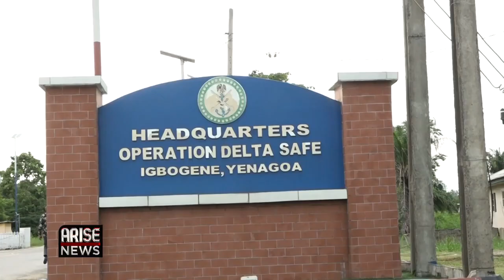OPERATION DELTA SAFE: COMBATING CRUDE OIL THEFT IN THE NIGER DELTA REGION OF NIGERIA.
(Source: AriseNews)